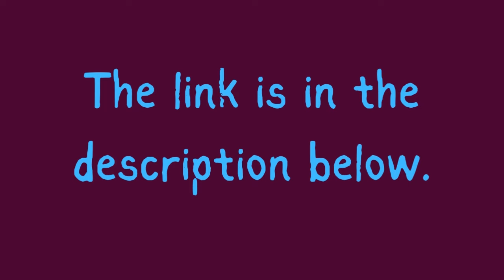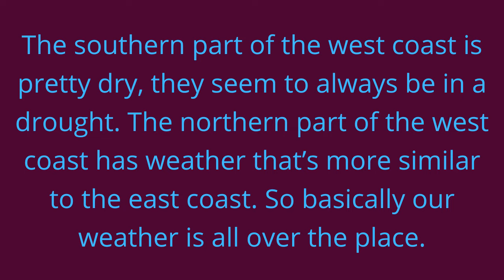IELTS Speaking Exam Part 1 Weather Questions| Questions and Answers |Band 8+| Part 2 of 3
Improve your IELTS Speaking Test Score by listening to my IELTS exam answer for this question. Get an answer for both questions. Get IELTS vocabulary and  idioms too.